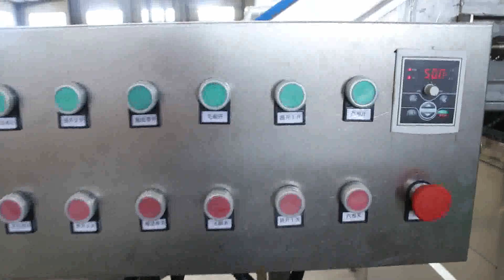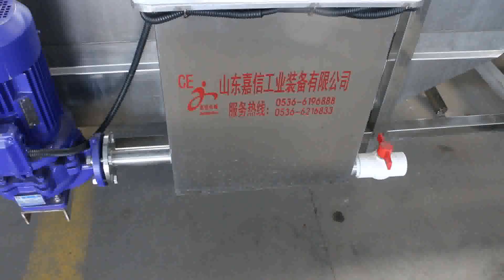carrot processing line